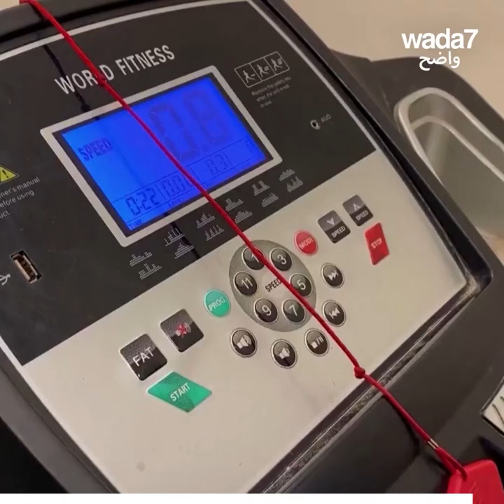فقد بصره بسبب وصفةٍ طبية خاطئة ورغم ذلك أصبح بطلاً !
فقد بصره بسبب وصفةٍ طبية خاطئة ، غير أنه لم يفقد عزيمته... وأصبح بطلاً ! شاهدوا قصة هذا الشاب الأردني الملهمة 💪🏼😍👏🏼